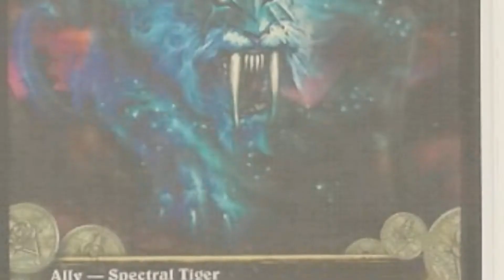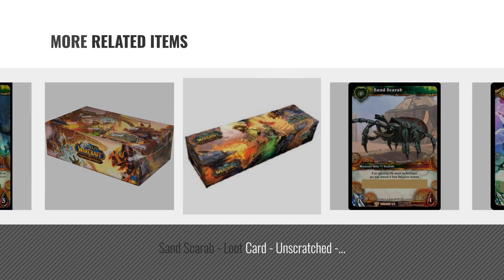Top 10 World Of Warcraft Mount [2018]: World of Warcraft Scourgewar Mount Loot Card TINY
Black Friday / Cyber Monday World of Warcraft Scourgewar Mount Loot Card TINY by Blizzard Entertainment

Black Friday / Cyber Monday Spectral Tiger In Game Mount Unscratched Loot Card World of Warcraft Collecti... by Warcraft

Black Friday / Cyber Monday Spectral Sandbox Tiger Loot Card - Unredeemed / Unscratched World of Warcraft TCG by by Blizzard

Black Friday / Cyber Monday WOOLY WHITE RHINO LOOT CARD WORLD OF WARCRAFT ICECROWN by Warcraft

Black Friday / Cyber Monday World of Warcraft Saltwater Snapjaw Turtle Mount Loot Card - Heroes of Azeroth by Warcraft

Black Friday / Cyber Monday Sand Scarab - Loot Card - Unscratched - Unscratched WoW Loot Cards by World of Warcraft

Black Friday / Cyber Monday World of Warcraft TCG: Aftermath - Tomb of the Forgotten Epic Collection by Cryptozoic Entertainment